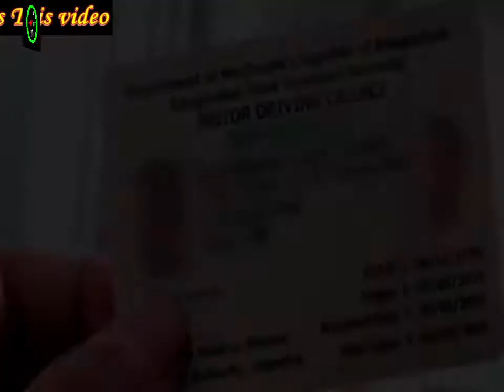বিচার করুন আপনারা,,দেখুন এ কি বললেন,সেতুমন্ত্রী ওবায়দুল কাদের/Students Movement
প্রসঙ্গত, দুই বাসের প্রতিযোগিতায় রবিবার কুর্মিটোলায় বাস চাপায় শহীদ রমিজ উদ্দিন কলেজের দুই শিক্ষার্থী নিহত হয়। এ ঘটনায় আহত হয় আরো বেশ কয়েকজন শিক্ষার্থী। এ ঘটনার প্রতিবাদে রাজধানীর বিভিন্ন স্থানে সড়ক অবরোধ করে বিক্ষোভ করছে শিক্ষার্থীরা।
লাইক কমেন্ট ও সেয়ার করে সাথেই থাকুন। দেখতে থাকুন আমাদের প্রোগ্রাম।